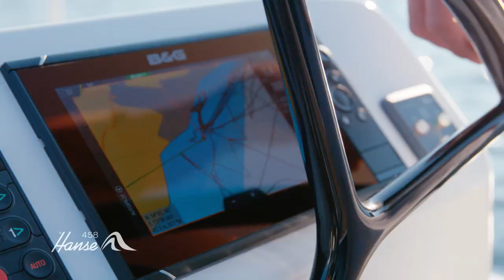Hanse 458 - Official Video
More innovative, more exclusive and more comfortable than ever.

The new Hanse 458 is the yacht for all of those who set trends. With a pioneering design and the most thrilling performance in its class. With an exquisite interior and an exceptionally diverse range of customisation options. The Hanse 458 caters to the highest demands on contemporary style and quality of life. Let yourself be amazed by excellence across 45 feet.